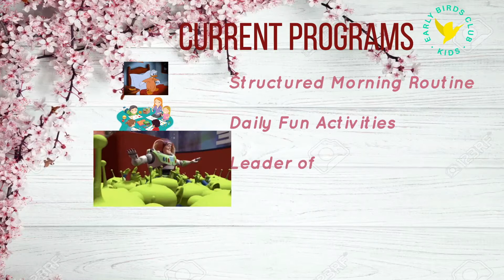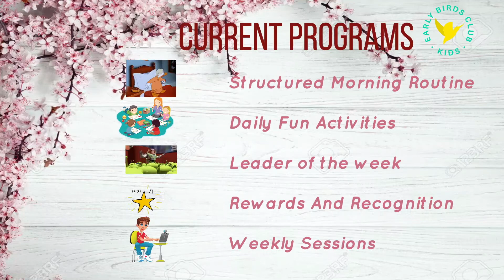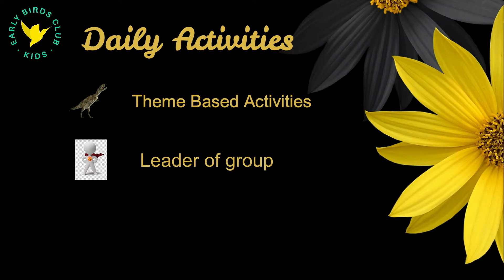Early Birds Club for KIDS - Introduction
Watch this video to know more about EBC Kids and the activities of the club.

F🅱️-earlybirdskids / ebcanimalheroes
Youtube ▶️- Early Birds Club - Kids

Please spread the joy with family and friends! 🙂